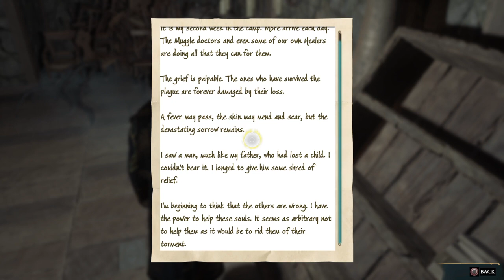Saving Beasts + Ancient Magic Lore Hogwarts Legacy PS4 Part 11